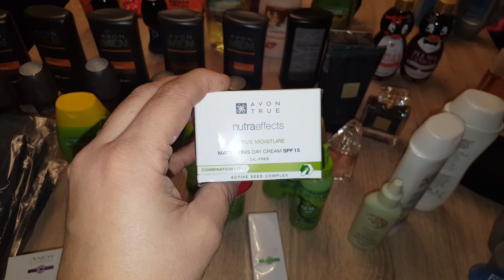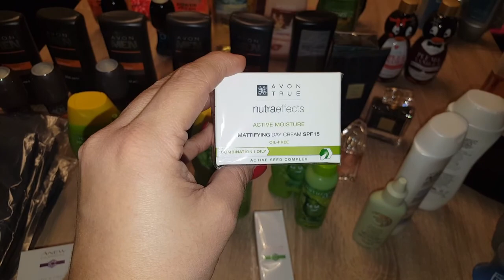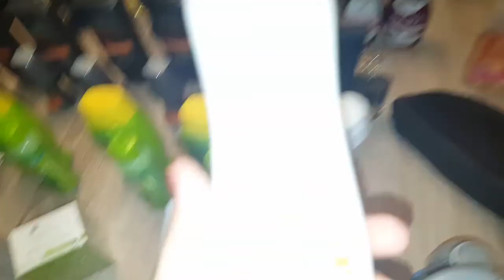HAUL CAMPAGNA 16 AVON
Ciao a tutti nuovo video riguardante a ciò che ho acquistato in campagna 16 di Avon Vi ringrazio per tutto l'affetto dimostratomi in questo mese e mezzo che faccio parte di questa grande avventura su YouTube Vi ricordo iscrivetevi al canale e mettete mi piace al video se è di vostro gradimento E mi raccomando Accendete la campanella per poter seguire tutti i miei video Vi abbraccio e vi bacio tutte alla prossima